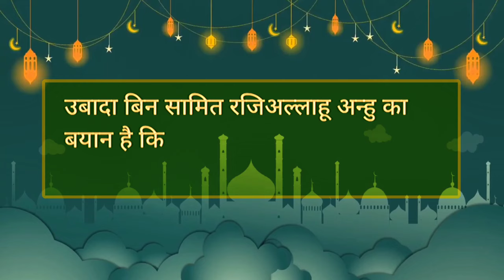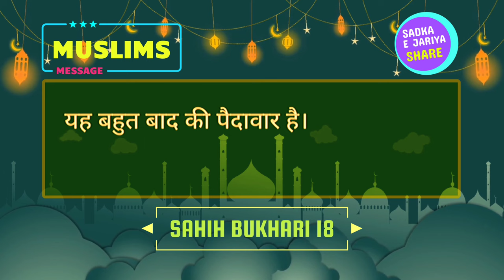MUHAMMAD ﷺ Se Bait (Wada) - Sahih Bukhari Hadees 18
SAHIH BUKHARI HINDI HADIS 18